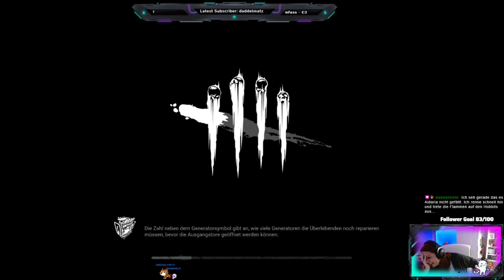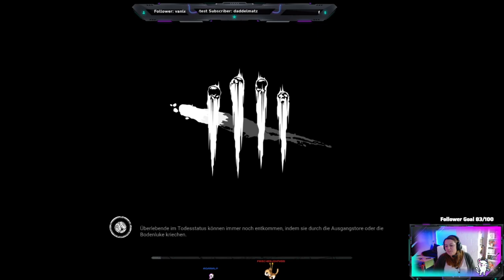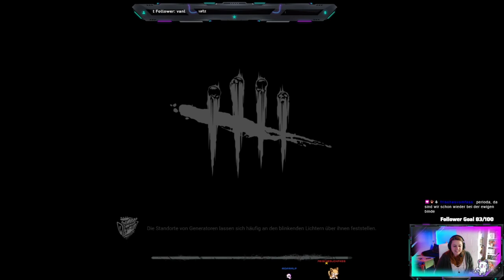Kaya muss mal wieder leiden - Dead by Daylight - Part 025 - STREAM - German